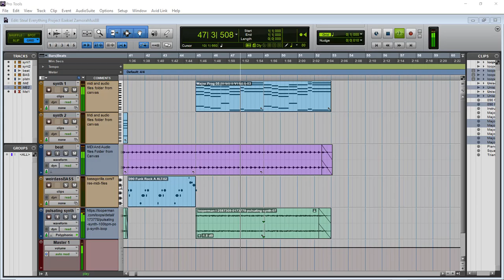Ezekiel Zamora MUS 8B S20 Proj 2